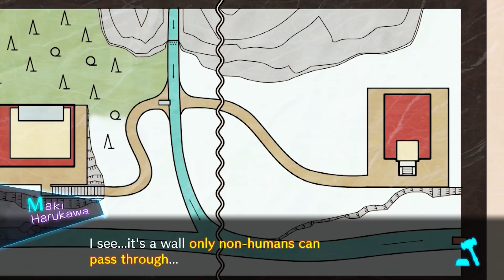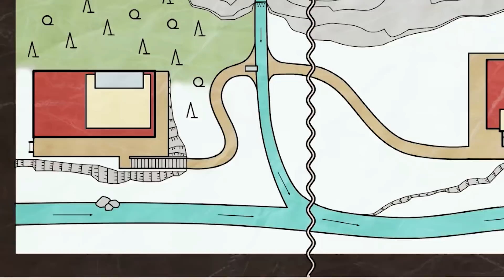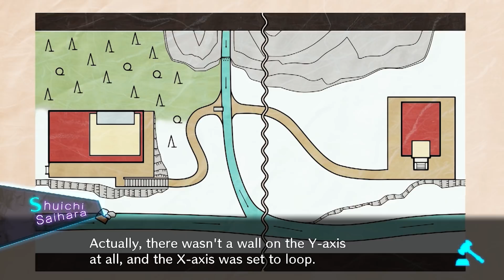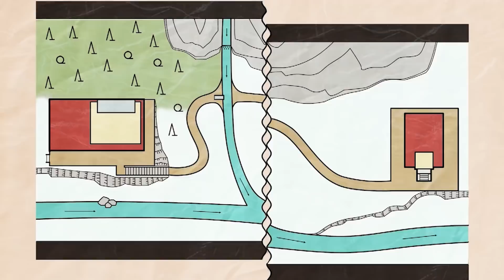ProZD Plays Danganronpa V3: Killing Harmony // Ep 56: You Can Move That!?